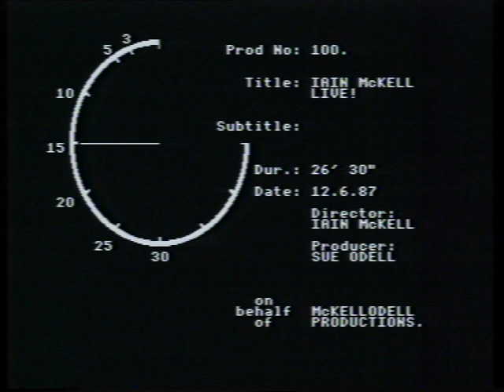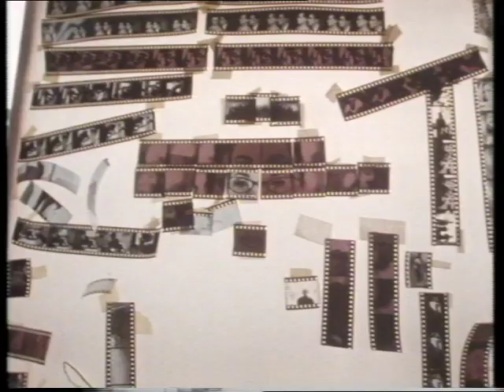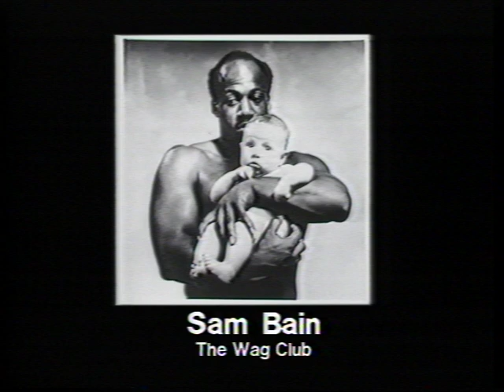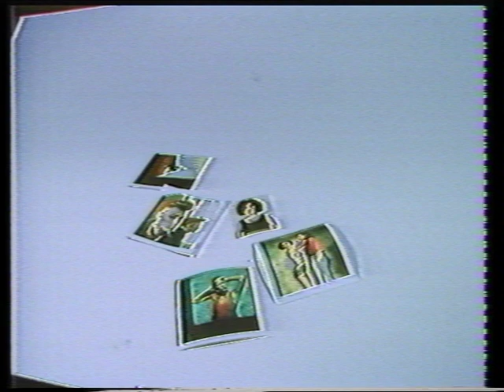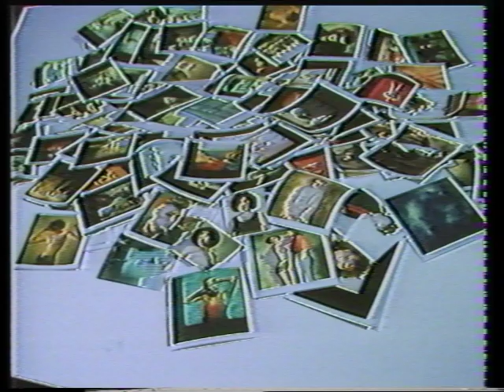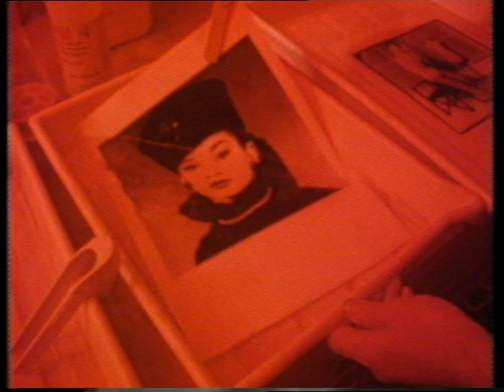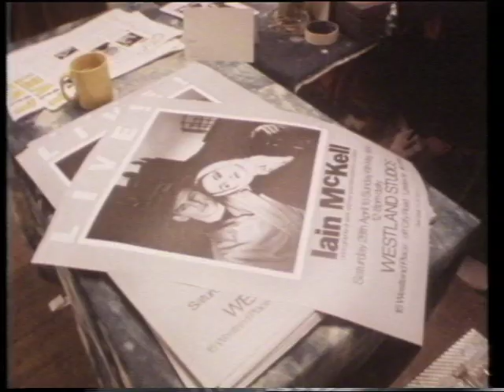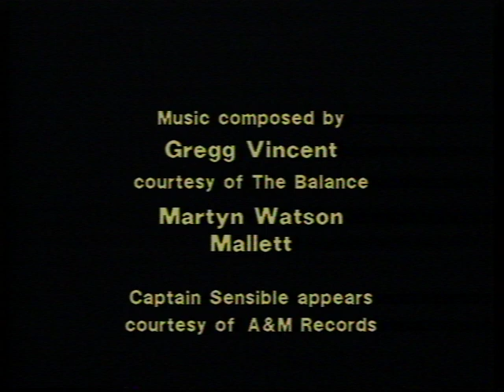IAN MCKELL LIVE! (1984)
A short documentary film on acclaimed British documentary and fashion photographer, Iain Mckell, filmed during his iconic live events in his Shoreditch-based photographic warehouse studio in 1984. Attendees include Dawn French, Jennifer Saunders, Edward Edmondson, Robbie Coltrane, Captain Fantastic, and Andy Summers.